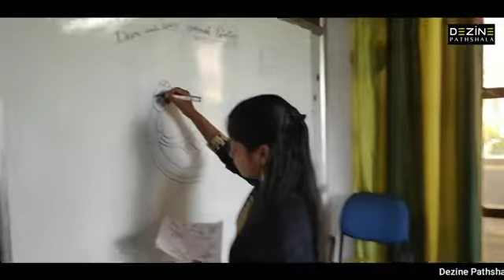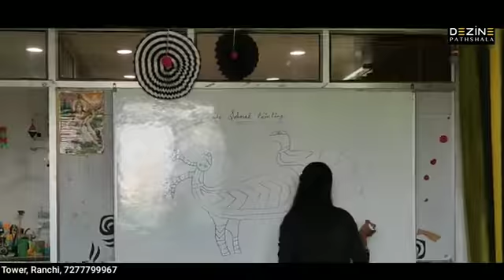my_interview khushboo_rani painting